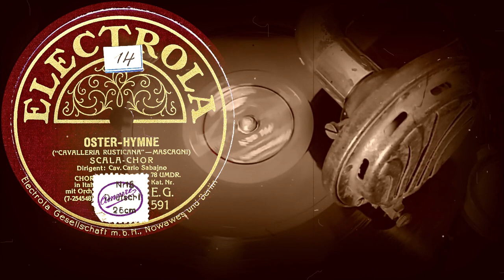OSTER-HYMNE - SCALA-CHOR, Dirigent: Cav. Carlo Sabajno (1927)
Поддержка проекта
OSTER-HYMNE
("CAVALLERIA RUSTICANA" - MASCAGNI)
SCALA-CHOR
Dirigent: Cav. Carlo Sabajno
Оцифровка грампластинки
ELECTROLA (Германия) 1927 год
Выходные данные: E.G.591  (7-254548)
Гравировка: 7-254548  Bk 1931 I Δ
Кривая воспроизведения Audacity: Western Electric
Скорость: 78 об/мин